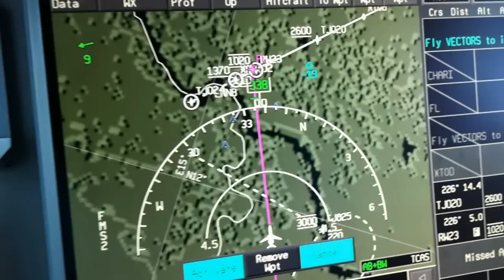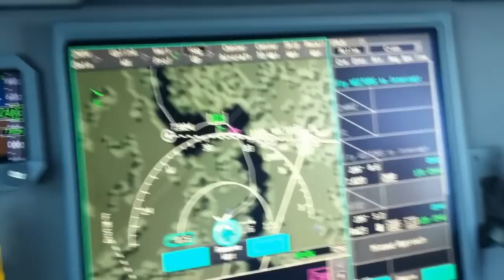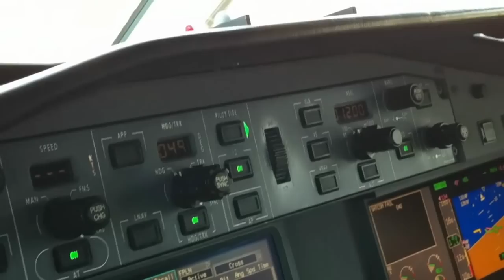Arriving in N'Djamena